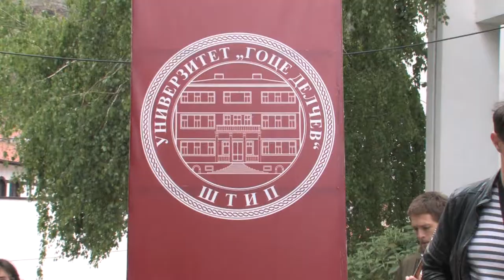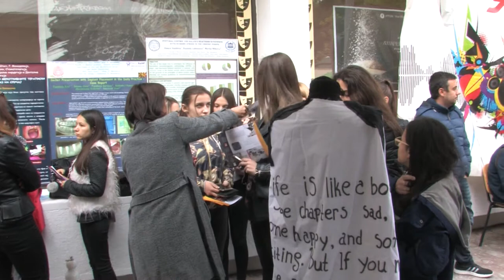Отворени денови на УГД